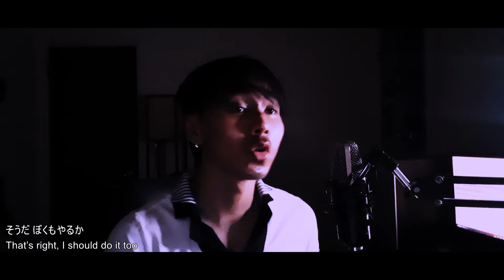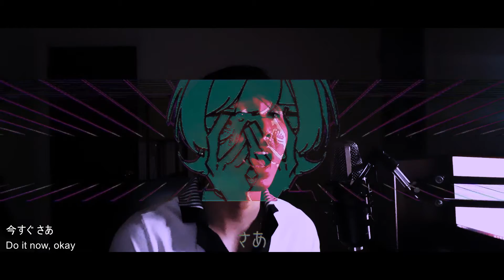ミテ・ミテ - 柊キライ feat.flower Cover ver. Min Dearwind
"who's gonna come save me?"

Cover : Min Dearwind
Mix and Editing: Min Dearwind
Video: Min Dearwind
Original: ミテ・ミテ - 柊キライ feat.flower